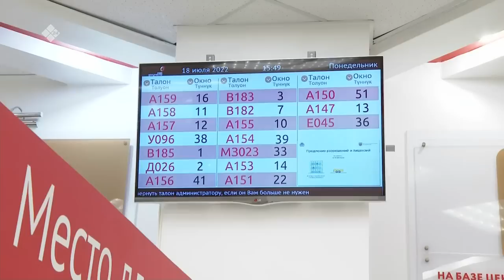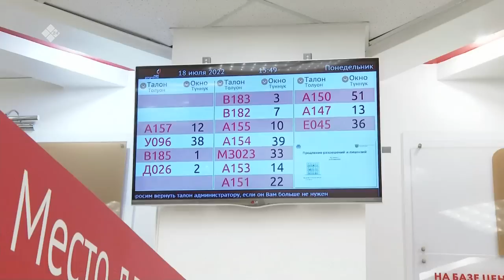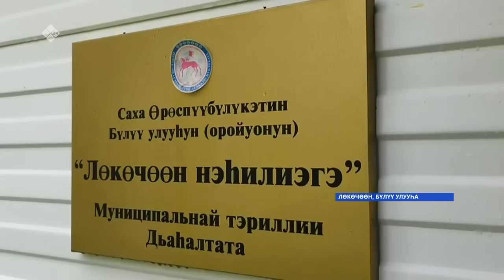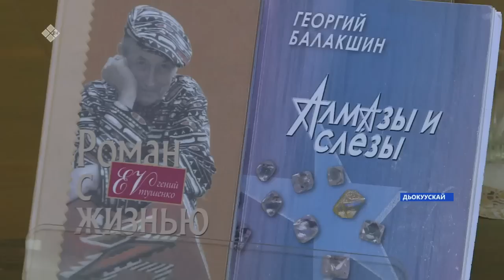«Саха сирэ» информационнай биэрии. От ыйа 18 күнэ 20:30ч